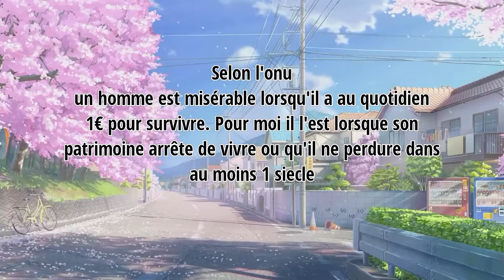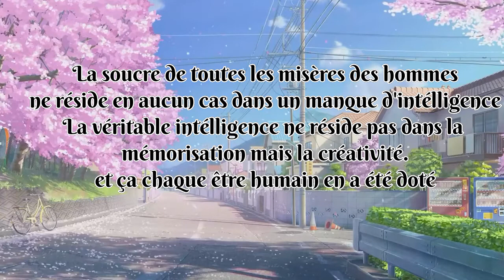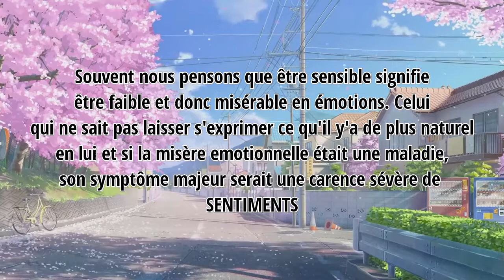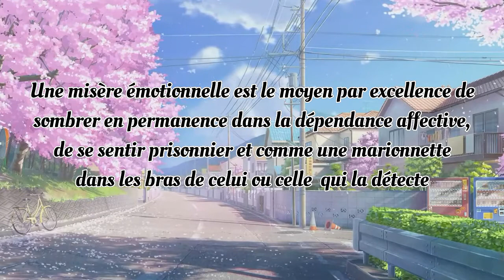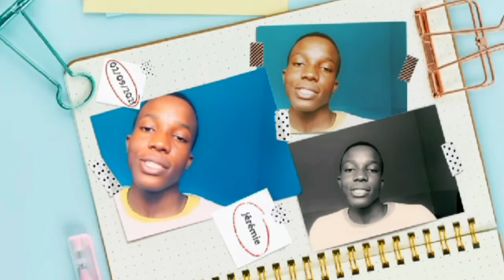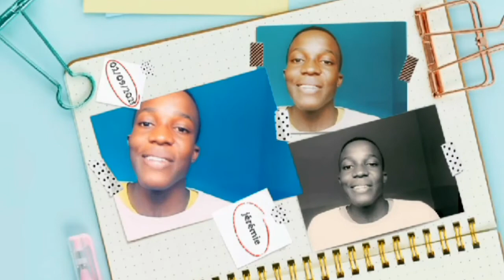Jérémie Cortez - La Misère ft. La Queen cheappered & Janiss Gaby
La Misère

Jérémie Cortez ft. La Queen Cheappered & Janiss Gaby

Dans cette vidéo vous allez découvrir une perspective étonnante sur le sujet qui est la Misère à travers ce petit texte qui a été écrit rien que pour vous.
Dans cette même vidéo vous allez découvrir trois différents types de misère à savoir:
La misère Financière
La misère Emotionnelle
La misère intellectuelle
Que nous allons mettre en lumière

Vidéo précédente

N'oubliez pas de nous rejoindre sur

Instagram de la Queen Cheappered: Flora_Queen20

Instrumental prod by Josué M.C

Instagram de Josué M.C: Josué_lk